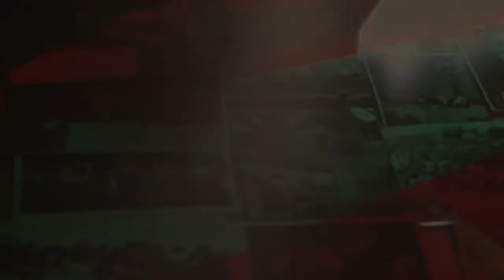Хронология создания ПМР. Часть 5